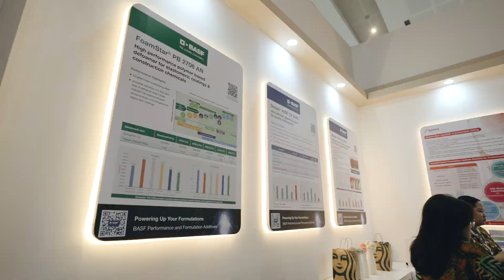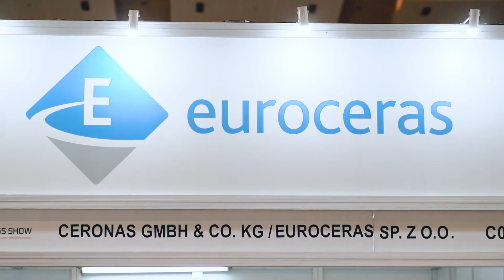PACIFIC COATINGS SHOW 2023 | DAY 3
The premiere edition has just ended and we look back on a great, well-attended and full of content trade fair. More than 2500 trade visitors attended the Pacific Coatings Show this year and brought our exhibitors the best discussions and even actual orders.

We already thank all exhibitors, speakers, and trade visitors for making the first edition of the Pacific Coatings Show a real milestone.